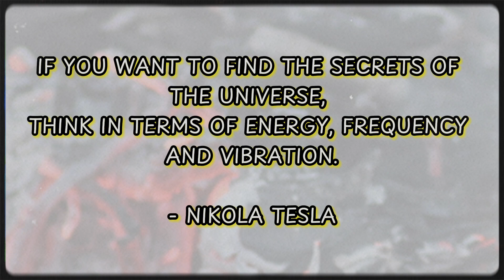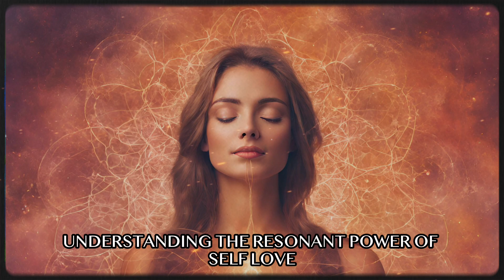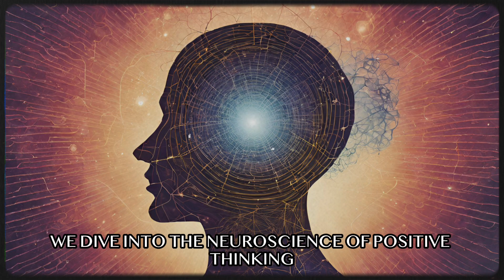5 Secrets to Raise Your Vibration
In this video, we delve into the realms of spirituality and personal growth, unveiling the vital knowledge you need to raise your vibration. Get ready to unlock the incredible power of your higher vibration as we reveal 5 untold secrets that will positively transform your life. 🔓✨

Are you seeking profound joy, inner peace, and a deeper connection with the universe? Look no further! "5 Secrets to Raise Your Vibration" is your gateway to unlocking the abundant possibilities that lie within.

Discover how to attract positivity, manifest your deepest desires, and cultivate greater spiritual awareness. These untold secrets hold the key to living a vibrant and fulfilling life.

Whether you are just beginning your spiritual quest or seeking to deepen your existing practice, "5 Secrets to Raise Your Vibration" is a must-watch for anyone ready to step into their true potential.

Join us now and embark on a transformational adventure that will revolutionize your life from within.

Together, let's unlock the secrets to raising your vibration and activating a life of extraordinary possibilities. 🌈🚀